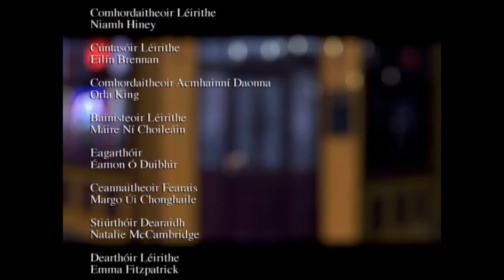Sraith 5 Eip 13